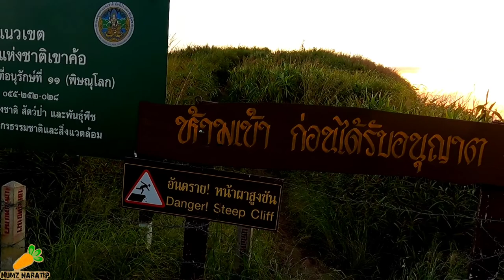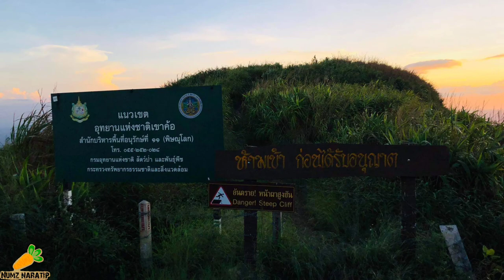ภูทับเบิก วิวผาหัวสิงห์ ...จุดชมวิว ที่กางเต็นท์ Pha-hua-sing@Thailand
ผาหัวสิงห์ ตั้งอยู่บริเวณภูทับเบิก ห่างจากจุดชมวิวประมาณ 300 เมตร โดยมีระดับความสูงจากน้ำทะเลประมาณ 1,580 เมตร สามารถชมวิวได้ 360 องศา การเดินทางมายังจุดที่พักนี้ สามารถใช้รถส่วนตัวมาจอดบริเวณที่จะกางเต็นท์ได้ มีห้องน้ำไว้บริการ ด้านหน้ามีร้านจำหน่ายอาหาร เครื่องดื่ม ของฝาก พื้นที่เป็นภูเขาสูง ไม่ค่อยมีต้นไม้ใหญ่ ลมแรง กลางคืนอากาศเย็น สามารถท่องเที่ยวได้ตลอดปีผาหัวสิงห์